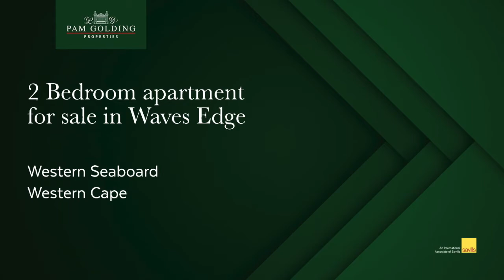2 bedroom apartment for sale in Waves Edge | Pam Golding Properties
Beachfront apartment with views. Enter this light, spacious living area and be overwhelmed by the breathtaking views that extend to the horizon.  This newly renovated complex is positioned one road back from the beachfront, adding the gift of tranquility while enjoying the activities and lifestyle that are part of the Blouberg Beachfront.

For additional information about this 2 bedroom apartment for sale in Waves Edge and other property listings or find out more about Waves Edge Property for sale, or to rent